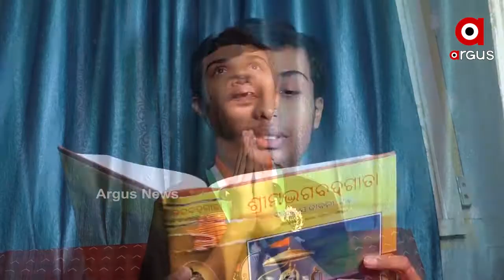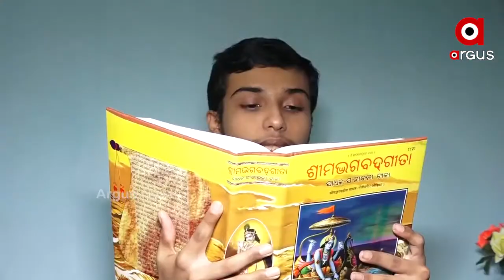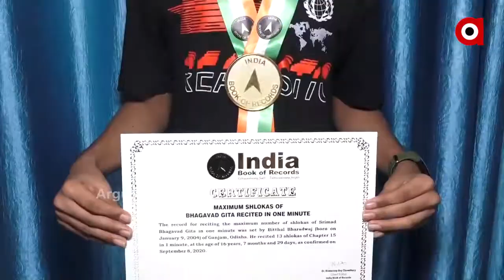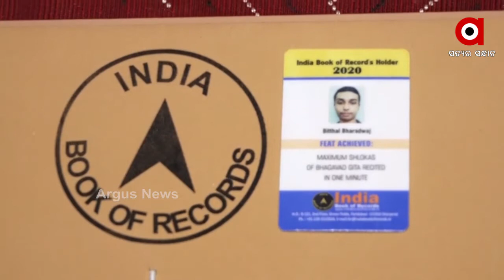ପାଟି ଖୋଲିଲେ ବାହାରୁଛି ଶ୍ଲୋକ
ଖୁବ କମ ବୟସରେ ଶ୍ଲୋକ ଉଚ୍ଚାରଣ କରି ଚର୍ଚ୍ଚାରେ ବ୍ରହ୍ମପୁରର ବିଠଲ । ଖୁବ କମ୍ ବୟସରୁ ସେ ଶ୍ଲୋକ ପଢିବା ଆରମ୍ଭ କରିଥିବା ବେଳେ ଏବେ ଇଣ୍ଡିଆ ବୁକ ଅଫ ରେକର୍ଡର ଅଧିକାରୀ ...
ଅଧିକ ଖବର ପାଇଁ ଡ଼ାଉନଲୋଡ କରନ୍ତୁ “Argus News” ଆପ୍